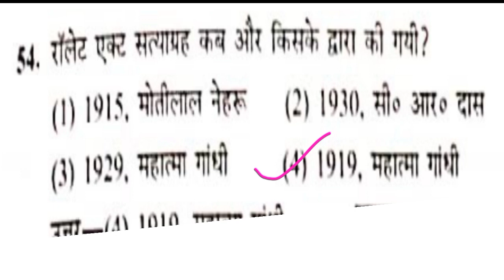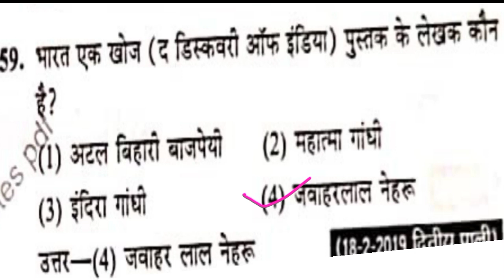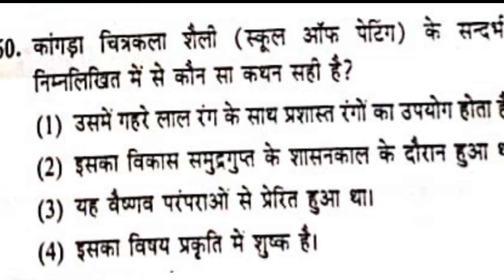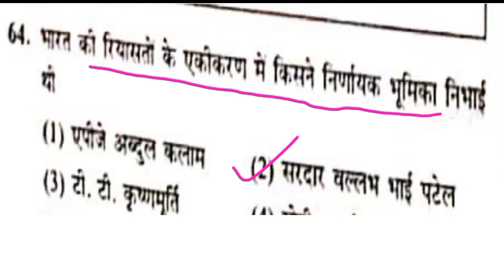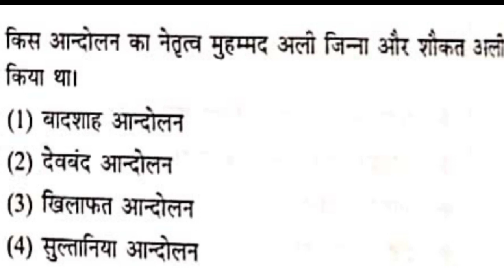SSC GD 2023 Top 40 Important Question | SSC GD 2022 GK GS Question Paper |SSC GD Constable Exam 2023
Topic Cover - SSC GD Constable Exam Top 40 Important Question Answer Discuss